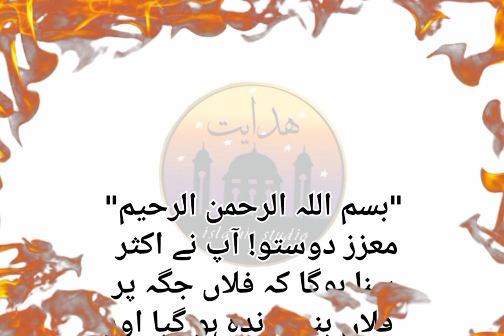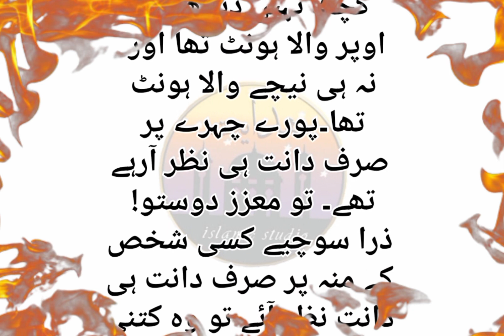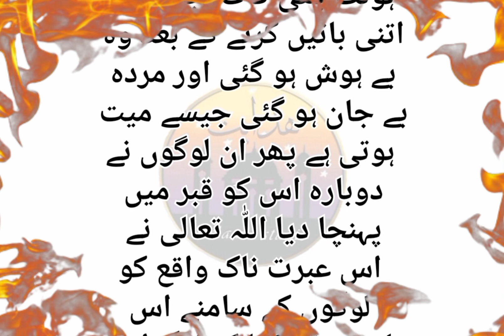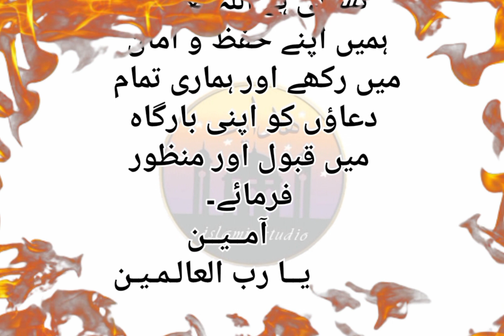aurat par allah ka azab|islamic vedios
AJ Official
be parda aurat ka azab
Eslamic Vedios
be parda aurat par allah ka azab
aurat par allah ka azab
Molana tariq jameel
beparda aurat par allah ka azab
Haider TV
allah ka azab beparda aurat par
allah ka azab on girl
Pyaara lslam
allah ka azaab
be parda aurat ka azab molana tarig jameel
allah ka azab video
saudi aurat par allah ka azab nazil
Al Ajmal Official
zina karne wali aurat par allah ka azab
Noman Official
jahanumi aurat par allah ka azaab
allah ki qudrat
Hadayat Islamic Studio
be parda aurat par allah ka azab| allah's punishment
Abdullah lslamic Studio
islamic lectures
muslim videos
ramadan videos
emotional islamic lectures
islamic video
how to make islamic videos
how to make islamic
Ducky Bahi
videos for youtube
Mirza muhammad Ali engineer
islamic videos
İslamic videos kaise banaye
Dr Zakir Nayak
islamic reminder